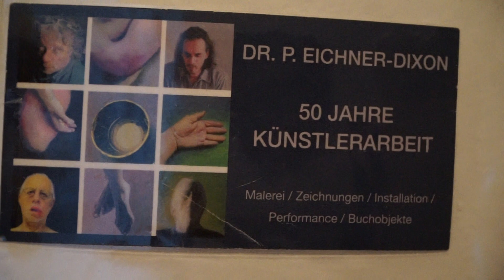DR. PETER EICHNER - DIXON VOL1 eine HOMMAGE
PETER EICHNER-DIXON gehört zu den mir wichtigsten LEBENSFREUNDEN und sein Tod macht mich sehr traurig... Dieses ist die HOMMAGE nr.1 ... weitere folgen.!